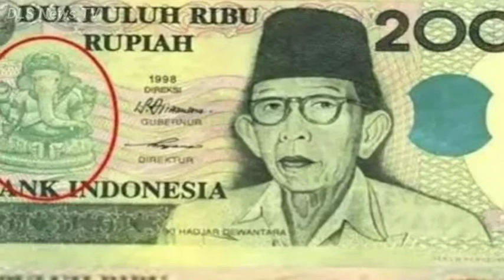# indonesia इंडोनेशिया में हिंदुओं की जनसंख्या कितनी है जानकर हैरान रह जाएंगे